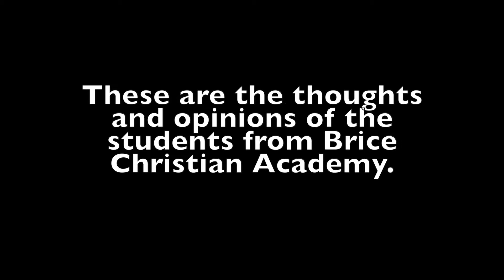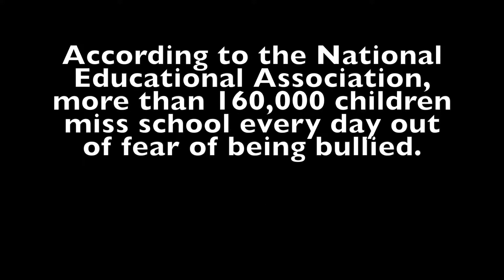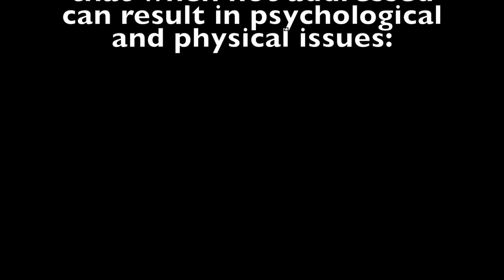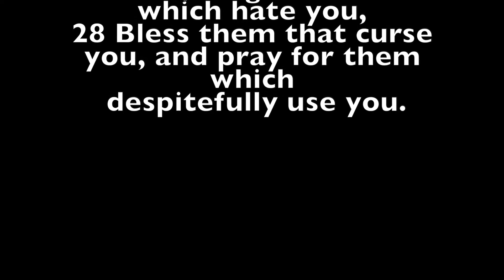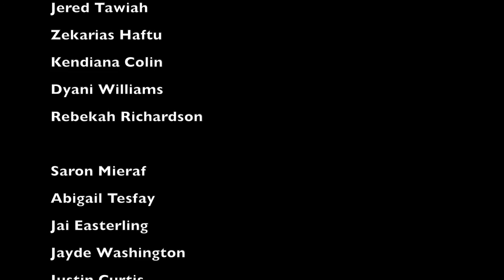Student Views On Bullying